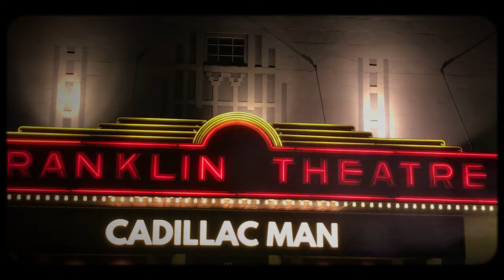Rick Vito- Cadillac Man (Official Music Video)